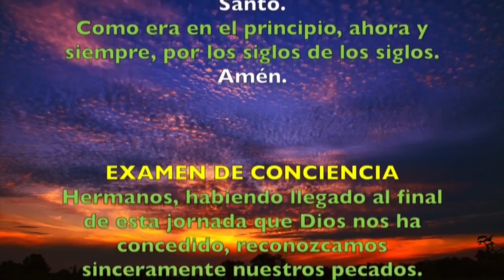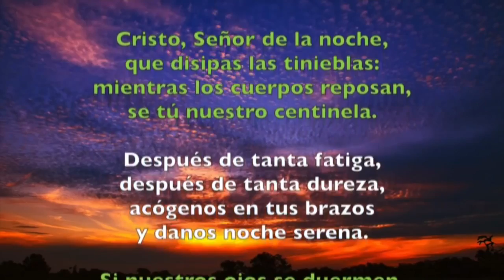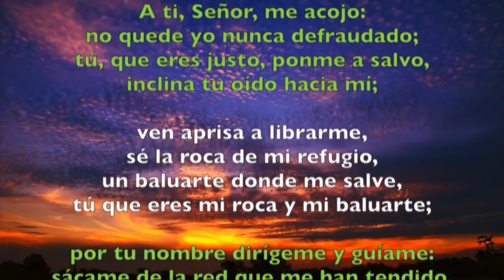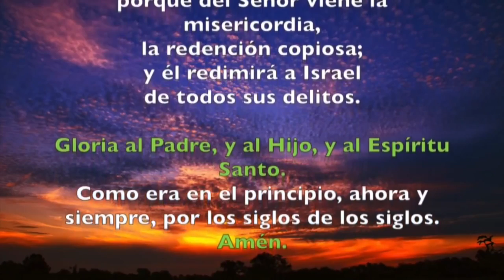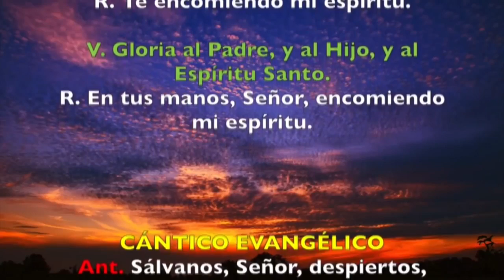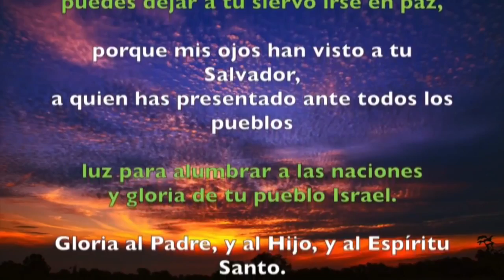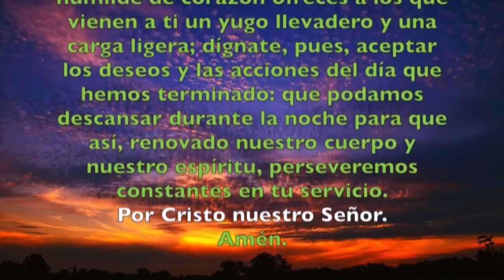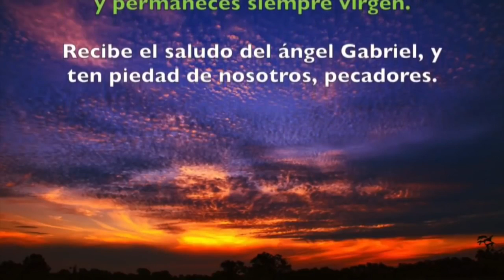Oración de la noche (Completas) MIÉRCOLES 12 DE JUNIO 2019 | Padre Sam | Producción Crisol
Liturgia de las Horas, Miércoles 12 de Junio de 2019.
Exclusivo para envío de la Liturgia de las Horas Rezo dirigido por el Padre Sam. Estamos mejorando nuestro servicio de envió de la liturgia de las horas, estaremos realizando el envió por grupos de whatsap asegurándonos de enviarlo en el horario correcto.
Si desea salir del grupo puede hacerlo sin problemas.
Si desea compartir este grupo con personas de la misa zona horaria, comparta el siguiente enlace: